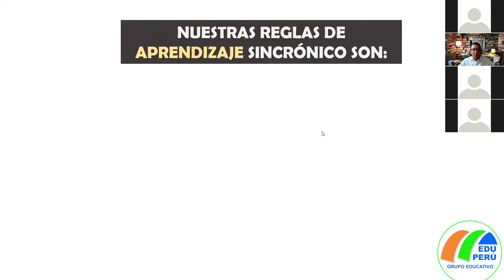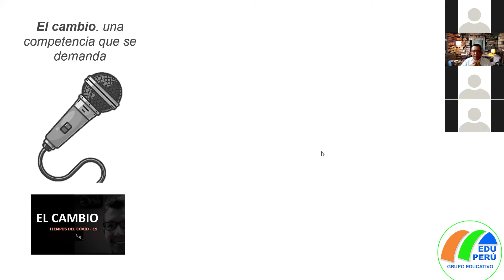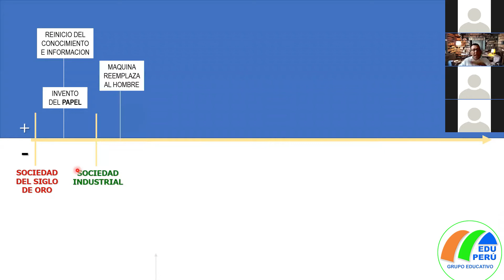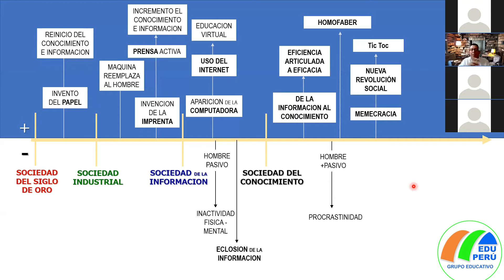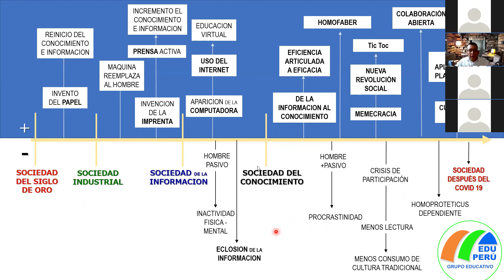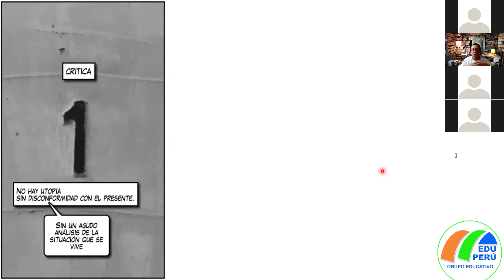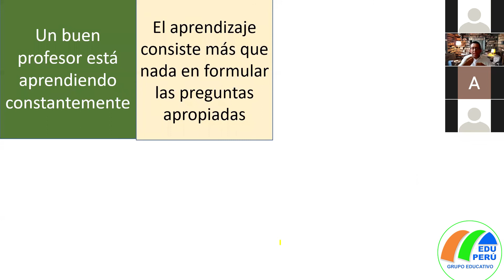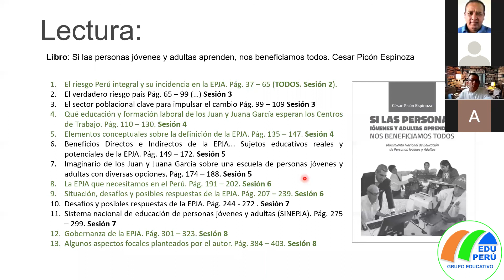SEMANA 1 EDUCACION BÁSICA ALTERNATIVA 2021